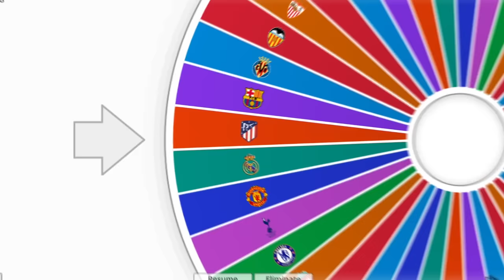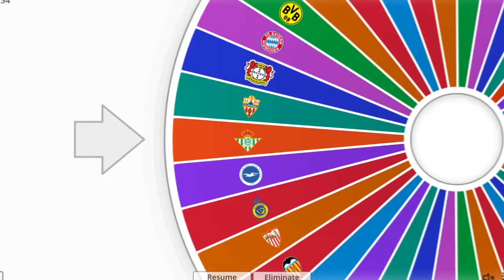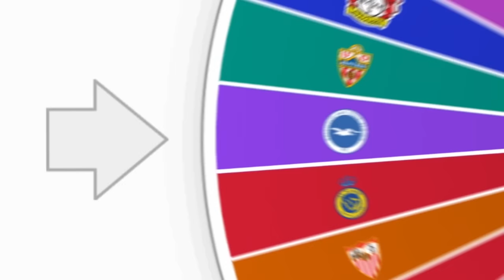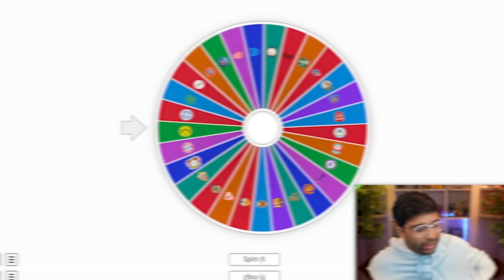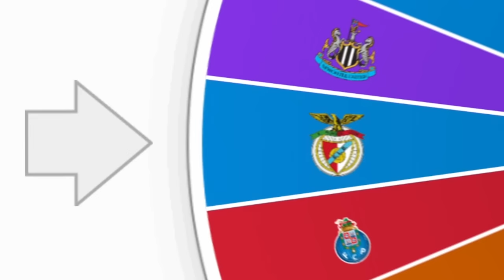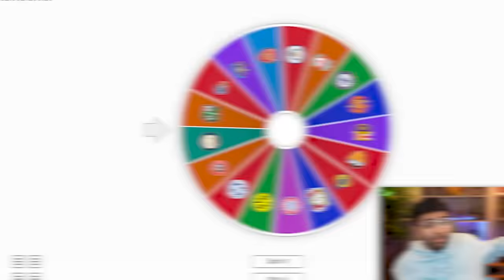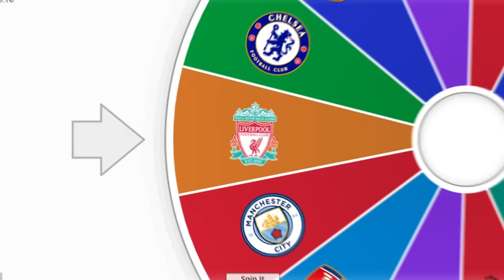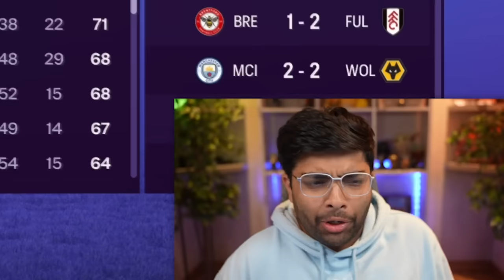1 Captain from Every Club…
🚨 Claim you Free VEXT! 🚨